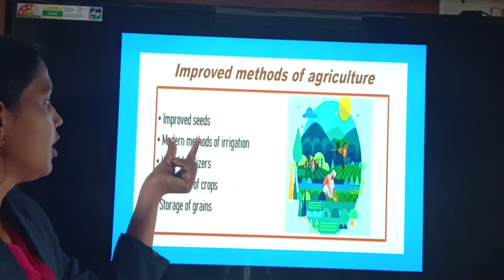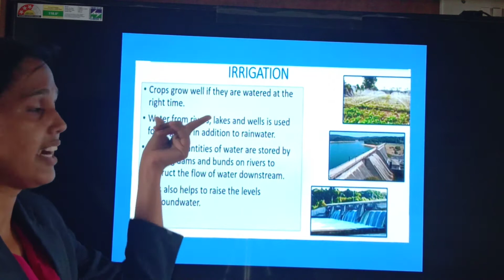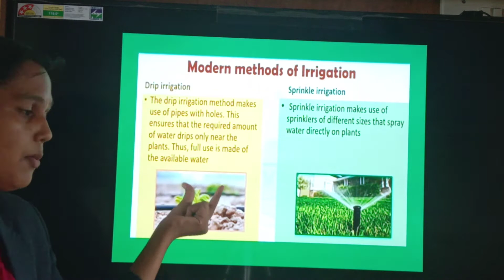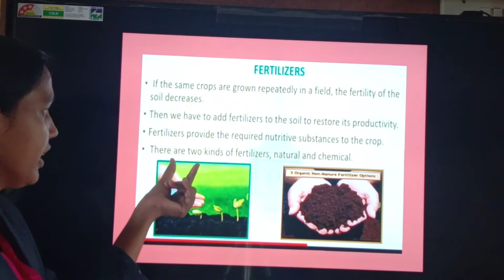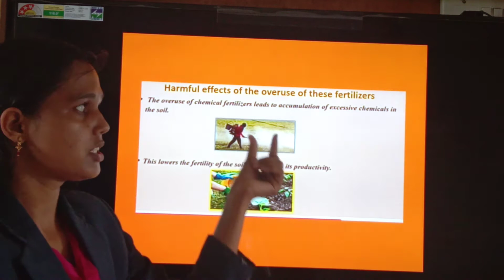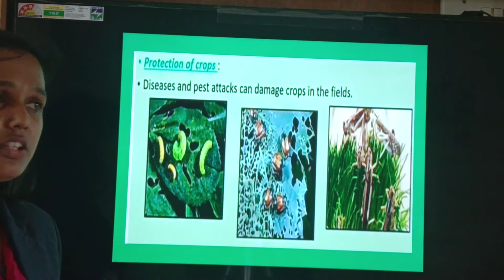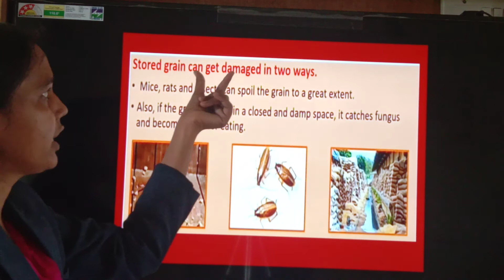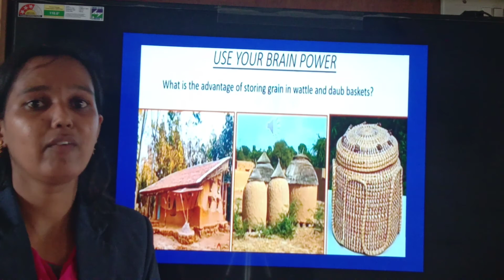Fertilizers | Food For All | Part-2 | Class-5th | Kundan Kamdi Mam